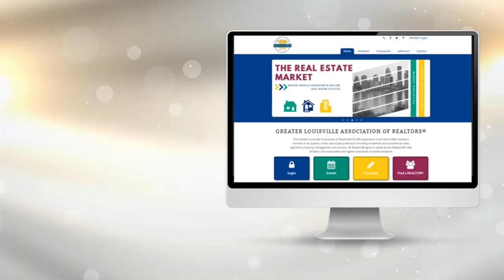GLAR in a Minute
March GLAR in a Minute with President Karen Story